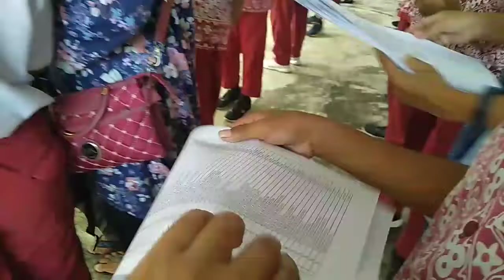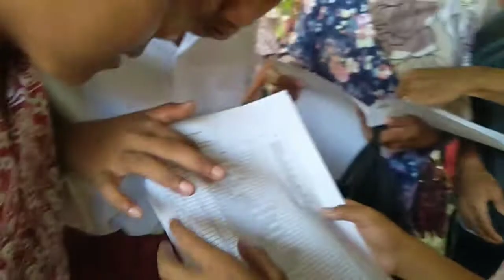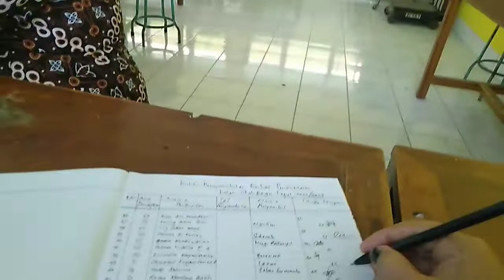Dailyvlog//PENGUMUMAN seleksi marai garuh...ketompo ora yos??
Hari ini Kamis 16 Juni 2022 pengumuman seleksi kelas khusus olahraga SMPN 1 Panjatan. dan hasilnya adalah. Yosa??